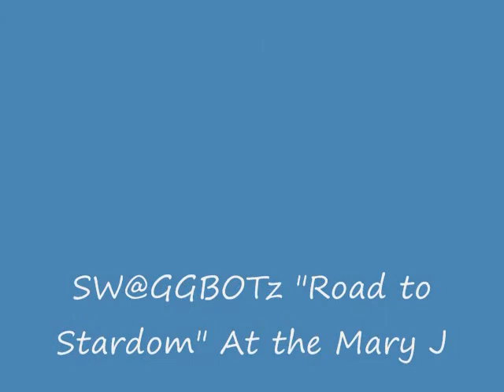SwaggBotz - "Road to Stardom" At the Mary J. part 1